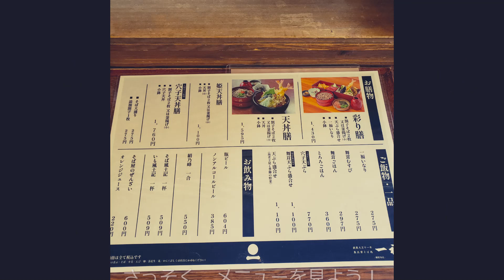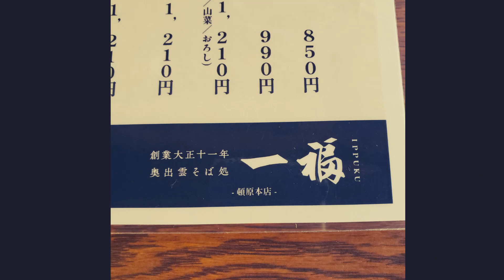【グルメ】 島根県飯南町の「一福そば 本店」に行ってみた！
松江⇔尾道線が出来て、めっきり車通りが少なくなった国道54号線沿いにあります。それでも昼時の時間帯は行列ができるほどの人気店です。

店名
奥出雲 そば処 一福 頓原本店
（いっぷく）
ジャンル そば、天ぷら、天丼・天重
予約・
予約可否
予約可
土日祝・繁忙期はお受け致しかねます。
住所
島根県飯石郡飯南町佐見977
営業時間
10:30～18:30(L.O)
日曜営業
定休日
月曜不定休
ホームページ